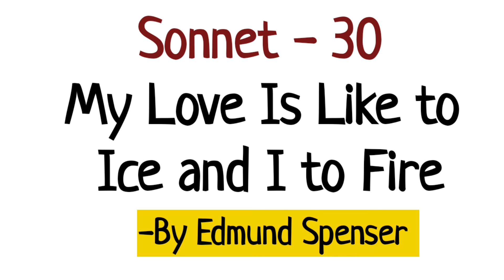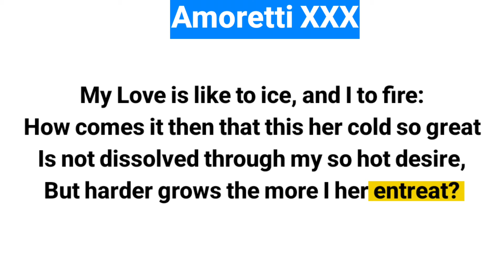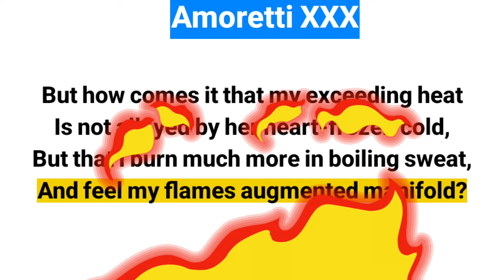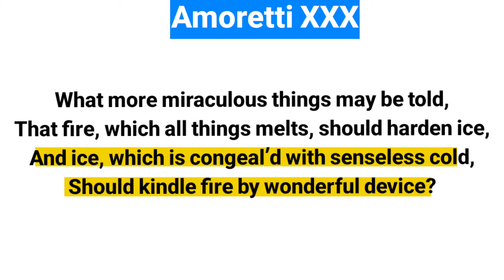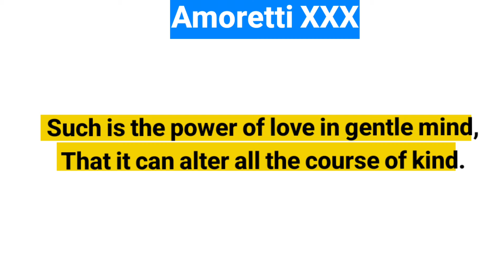Amoretti Sonnet 30 My Love Is Like to Ice and I to Fire By Edmund Spenser in Hindi